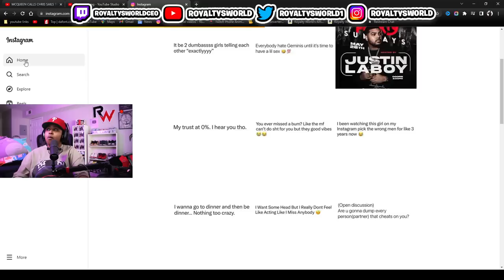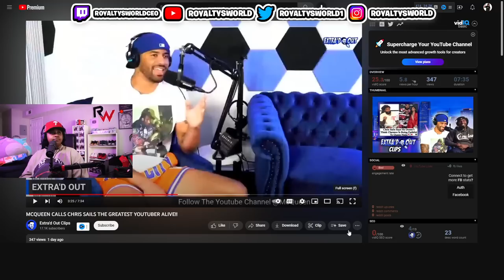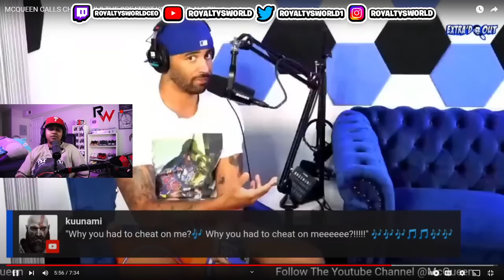McQueen gives his thoughts on Queen Baby Daddy’s it’s HILARIOUS 🤣